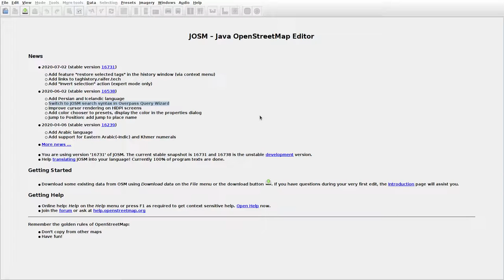JOSMrec0429 2020 07 08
Lithuania. Paežeriai, Uosiai, Vaičlaukis. Tracing buildings (mainly) in JOSM for openstreetmap.